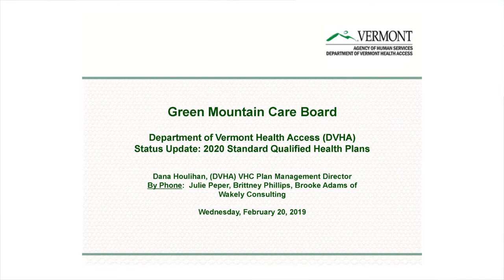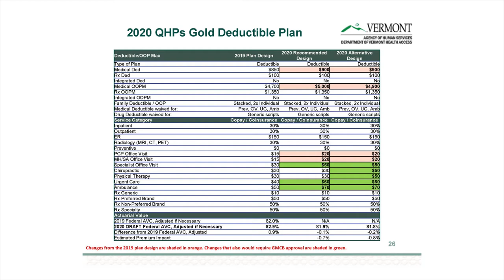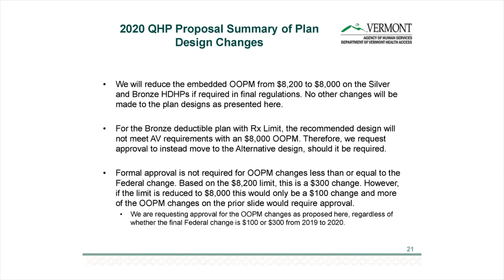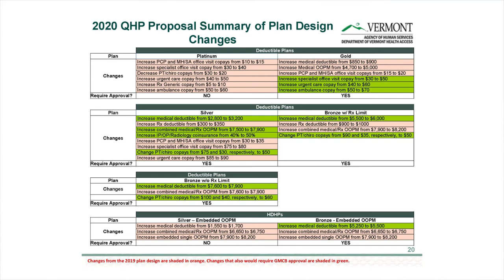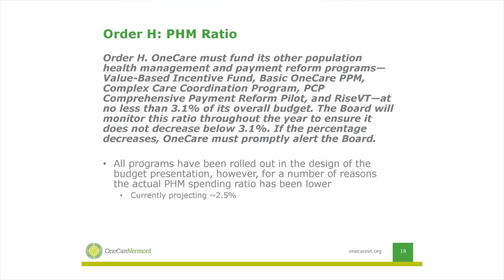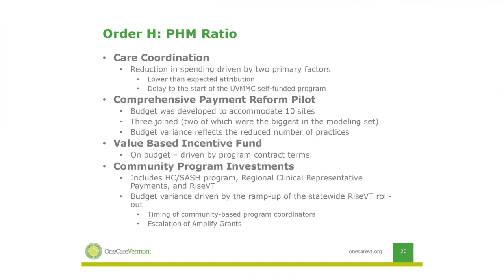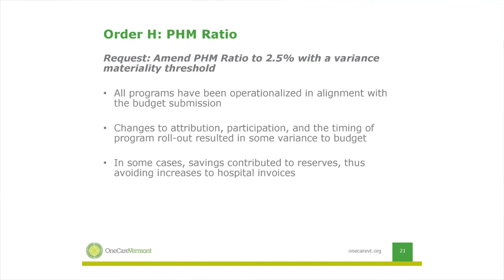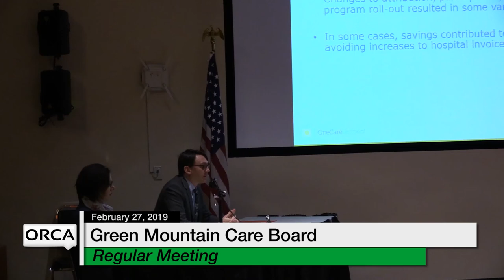Green Mountain Care Board - February 27, 2019